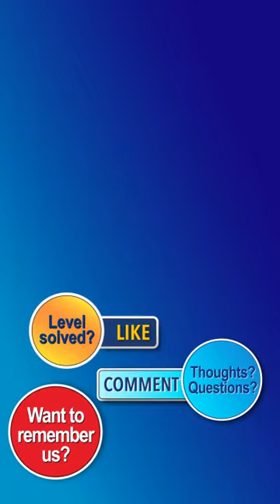Ball Sort Puzzle Level 6514 Walkthrough [32 Moves!]